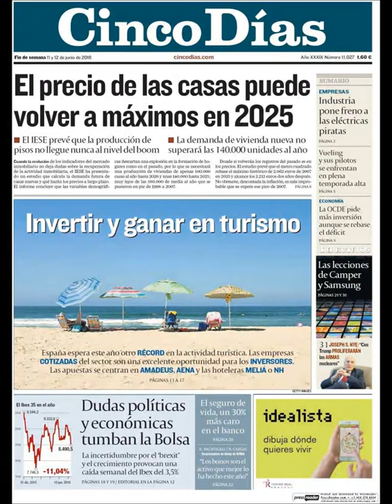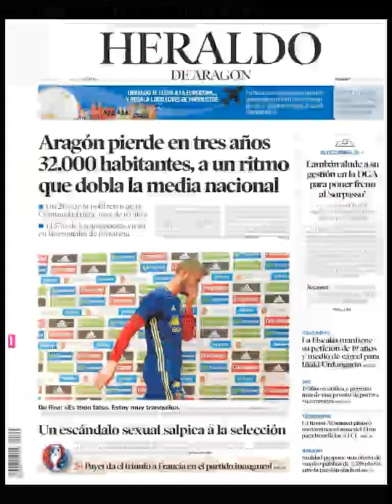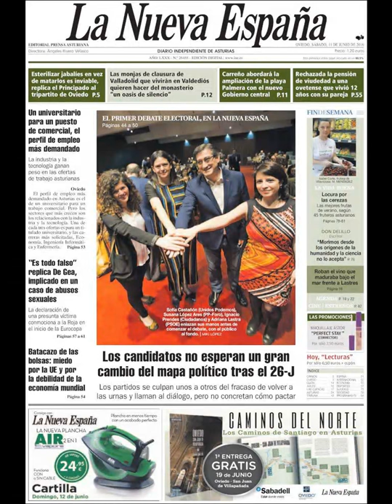Noticias Sábado 11 Junio 2016 Principales Titulares Portadas Diarios Periódicos España Spain News